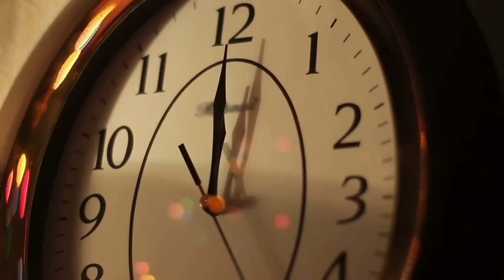Lời cảm ơn gửi tới quý vị khán giả và chúc mừng năm mới 2023 || Bàn Cờ Quân Sự